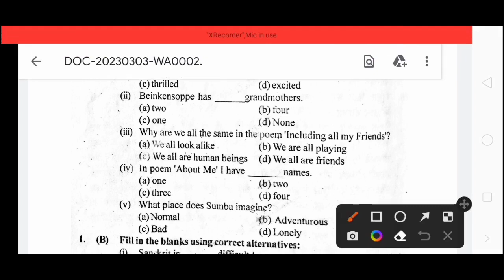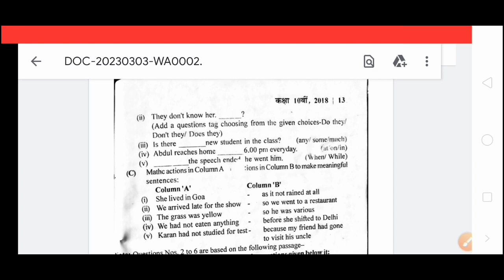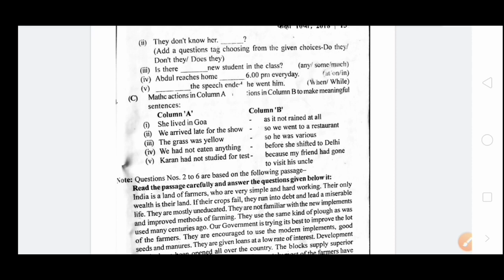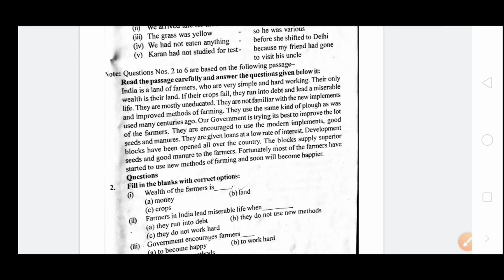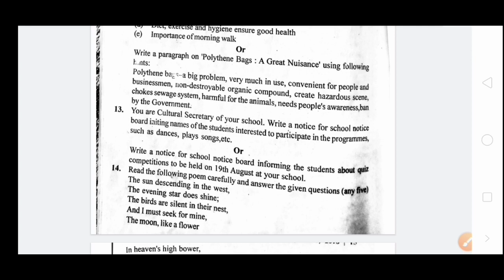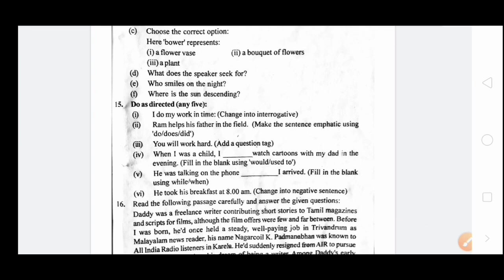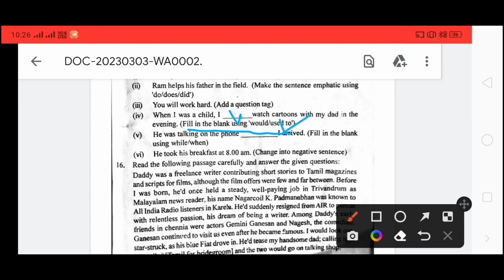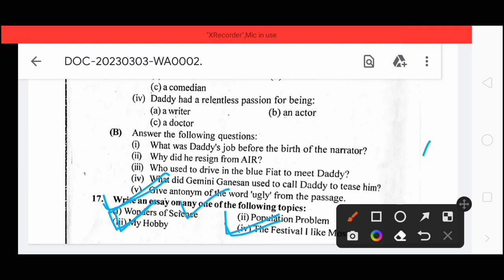Class 10th English Varshik paper 2024|class10 english important question 2024|cg board exam 2024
Class 10 English Question Paper 2024|10th english important questions|viral paper|CGBoard Exam 2024|

hello dear friends welcome to my channel is video mein Maine aap logon Ko class 10 English practice set A sabhi important question bataya hai jo 2024 board exam mein jarur aaenge to video dekhkar English ka sabhi important question samajh lijiye

छ ग बोर्ड कक्षा 10 वी अंग्रेजी प्रैक्टिस सेट A
cg board class 10 english practice set A
class 10 english important question
10th english important objective question
class 10 english important fill in the blanks
class 10 english important match colum
10th english 70 number bilkul pakka 2024 board
Topic covered
class 10 english important objective question
10th english important question 2024
2023 board mein aane wale english important long question
English all important objective question 2024 board
english important question CG Board exam 2024
english bahuviklpiy prashn 2024 board
class 10 english viral paper 2024
class 10 real paper
class 10 real question paper